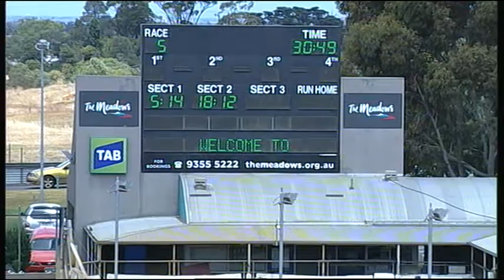MEP WED 09 DEC 15 R5